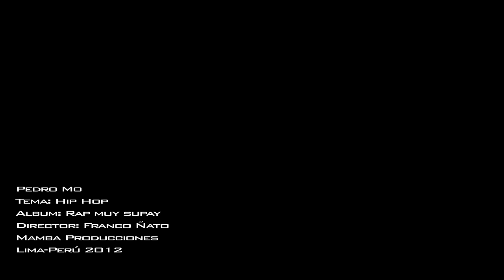"Hip Hop" Pedro Mo (Video Oficial)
MAMBA Producciones
Dirección, edición y post producción: Franco Ñato
Producción: Brenda Montellanos
Cámara: Luis Alonso Graham
Fotografia: William Calero,
                Jonathan Jacobs
Diseño
de Fonts: Mauricio barandiaran
Beatmaker: Razgo Indigena

Agradecimientos:
Mauricio Godoy
Carla Levi